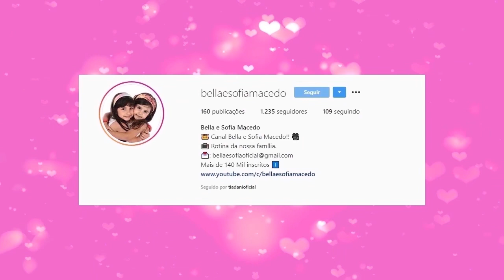Comemorando 200 mil inscritos com a Sofia e o João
Estávamos na casa da Tia Dani e ficamos muito felizes em comemorar nossos 200 mil inscritos com nossos amigos Sofia e João. Teve bolo, brigadeiro, surpresinhas e muita diversão